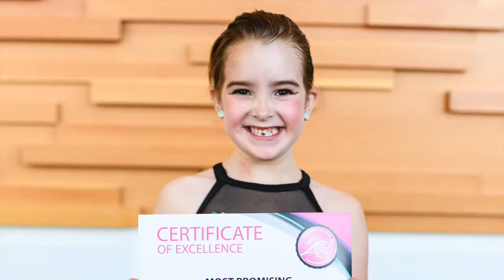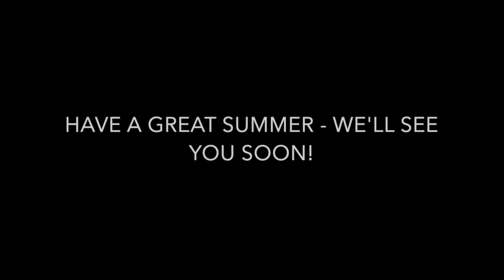2020/21 "Season Finale Competition"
BTS with our competition dancers at our finale competition of the 2020/21 dance season in Calgary!